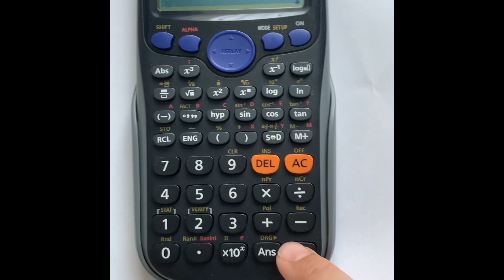Casio fx-83gt plus random number generator trick